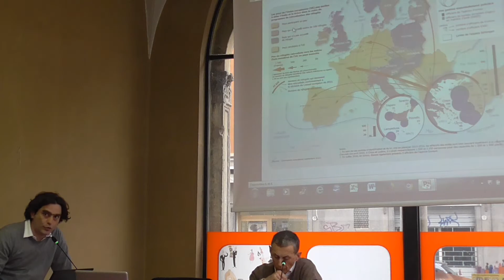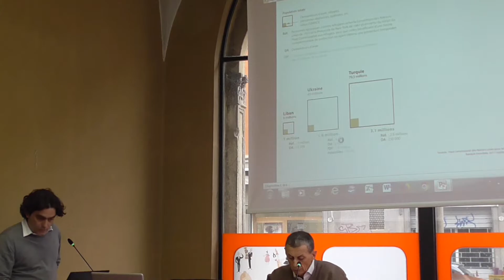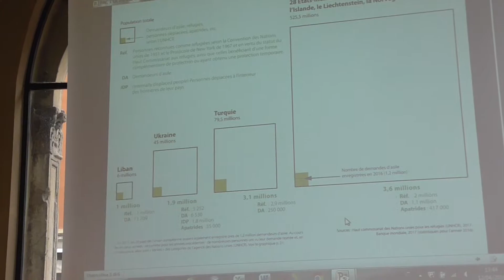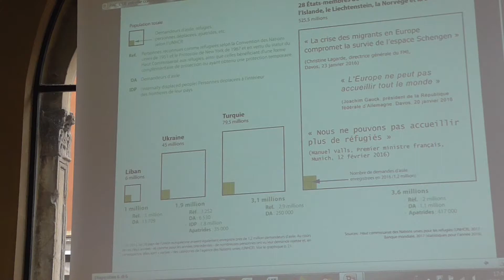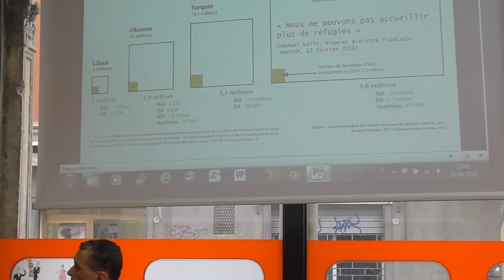Atlas de migrants_02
Giovedì 12 aprile 2018 - Biblioteca Amilcar Cabral - Bologna

Presentazione del volume "ATLAS DES MIGRANTS EN EUROPE. Approches critiques des politiques migratoires", a cura di Migreurop (Armand Colin, 2017)
Intervengono:
Filippo Furri, Migreurop
Davide Papotti, Università di Parma
Fulvio Pezzarossa, Università di Bologna

In occasione dell'inaugurazione della mostra fotografica "ITINÉRAIRES INTÉRIEURS. Le abitazioni dei migranti nei campi di Francia e Grecia". Fotografie e testimonianze di Bruno Fert (Biblioteca Amilcar Cabral, dal 12 aprile al 3 maggio 2018)